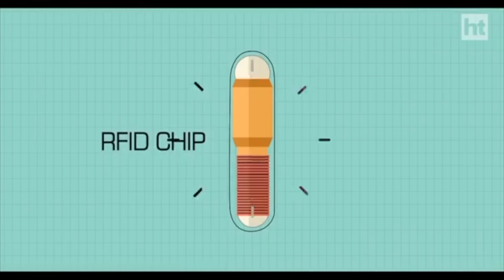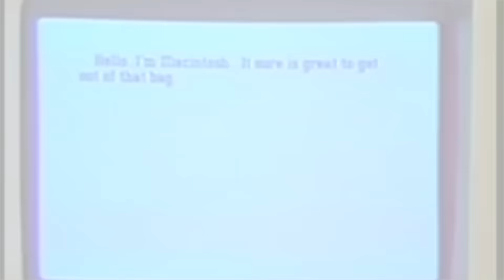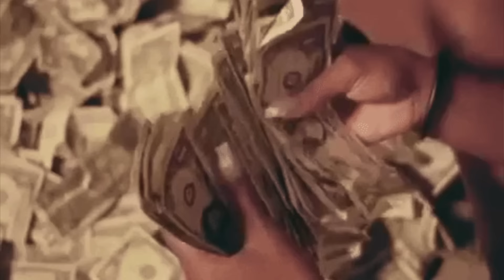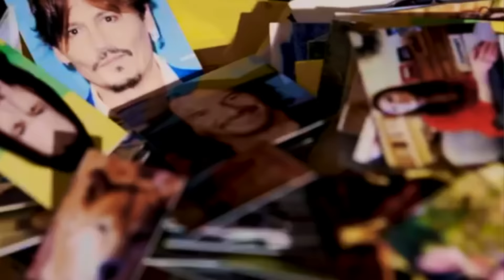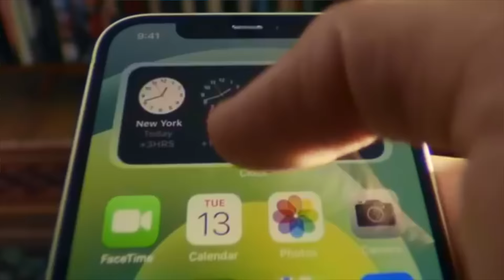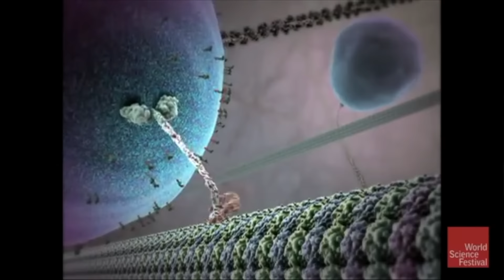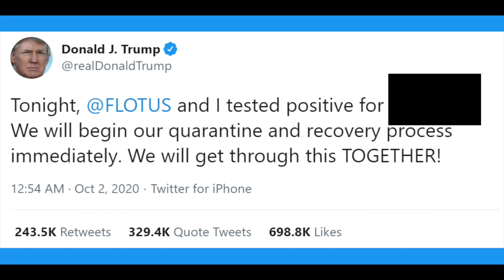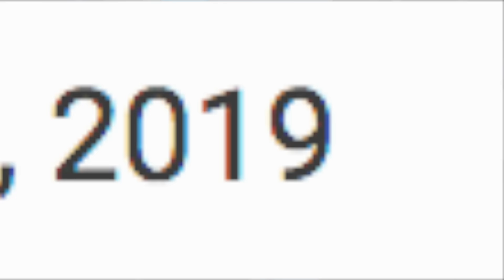*2020* DUNIA AKHIR ZAMAN *PART 1*THE BEGINNING(MICROCHIP | IDENTITY | CAMERAS | PHONES *TRUMP MATI?*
2020 *PART 1*